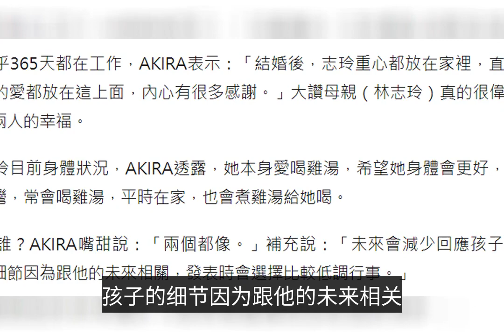林誌玲高齡產子後丈夫首度受訪，透露兒子相貌，曝光帶娃細節